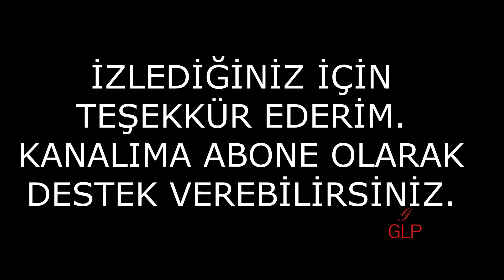DIY AHŞAP TÜTÜN KUTUSU. WOODEN TOBACCO BOX.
Tek parça ceviz ağacından tütün kutusu. Estetik bir o kadar güzel, tek , eşsiz bir ürün. Sipariş üzerine yaptığım bu ürün yapılış aşamalarını videoda göstermeye çalıştım. ahşaptan yapılmış marangozluk fikirleri kendi ellerinizle

One piece walnut wood tobacco box. Aesthetically beautiful, unique, unique product. I tried to show the production stages of this product that I made on order in the video.

Tek parça ağaçtan tütün kutusu.

One Piece Walnut Tree Tobacco Box

Kendizin yaptığı, emek verdiğiniz ürünler dünyada tek ve eşsizdir.